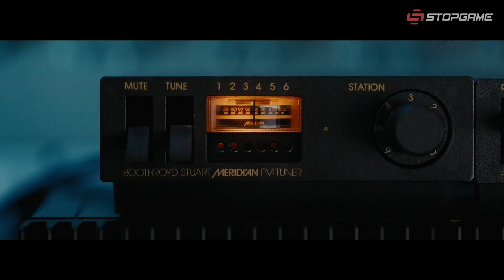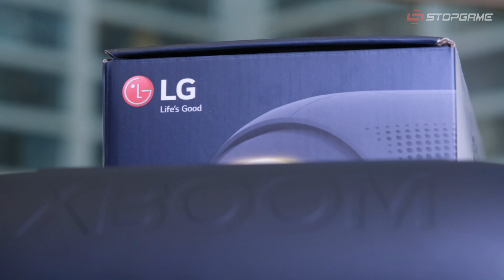Зимняя распродажа и The Steam Awards 2020, Stardew Valley 1.5, игра года для японцев, халява в EGS…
— держи колонку с басами, если молод в душе!

Stardew Valley получила крупнейшее контентное обновление, начались зимняя распродажа и голосование The Steam Awards 2020, японские разработчики и знаменитости назвали свою лучшую игру года, для мультиплеерной GTA планируются больше одиночного контента, в Epic Games Store — бесплатная раздача Metro 2033 Redux.